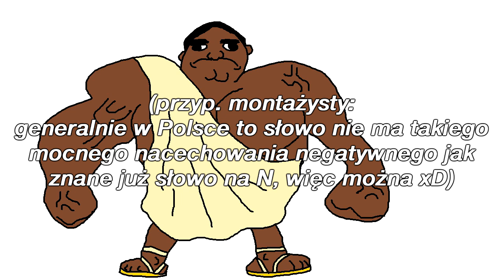Nudny Podcast #2 - Filmy, piach i czemu sztuka jest taka droga?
Dwaj zacni Panowie debatują na tematy ważne, mniej ważne i zupełnie nieistotne.

Możecie nas także posłuchać na spotify!

0:00 - Początek

6:28 - Snowpiercer
19:00 - Us
30:16 - Czemu obrazy są drogie?
48:41 - Wykłady Pana Juliusza
1:20:47 - Improwizacja